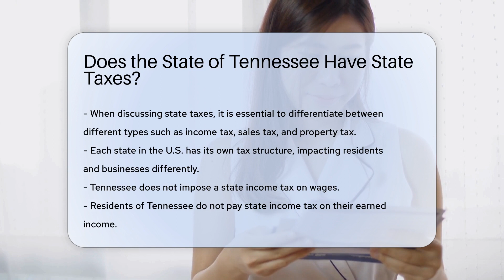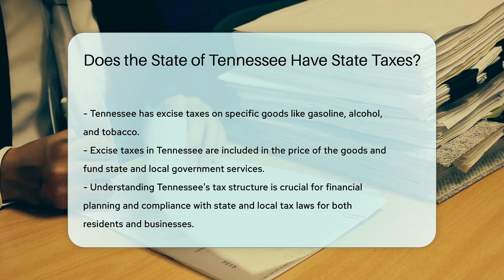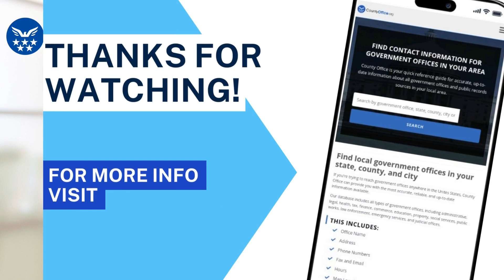Does the State of Tennessee Have State Taxes? - CountyOffice.org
Does the State of Tennessee Have State Taxes? Have you ever been curious about the state tax structure in Tennessee? In this insightful video, we delve into the details of Tennessee's taxation system, highlighting key aspects that residents and businesses should be aware of. From the absence of a state income tax on wages to the implications of sales tax variations across local jurisdictions, understanding Tennessee's tax landscape is essential for financial planning and legal compliance.

Tennessee's tax regime encompasses sales tax, property tax, and excise taxes on specific goods, each playing a vital role in funding state and local government services. By grasping the nuances of these taxes, individuals and businesses can navigate their financial obligations effectively.

Join us for this informative discussion on Tennessee's tax system and gain valuable insights into how it impacts you.